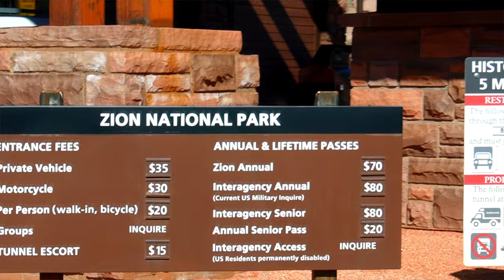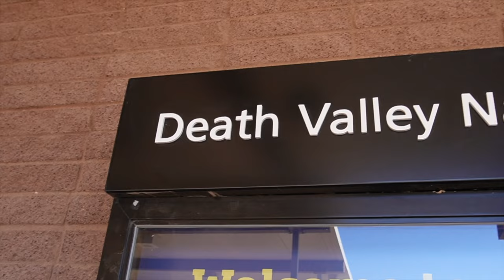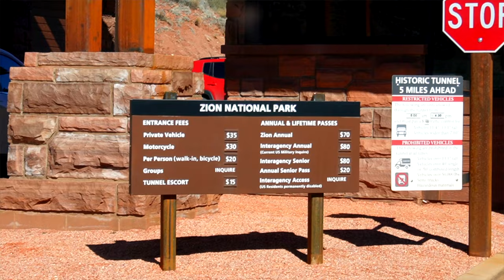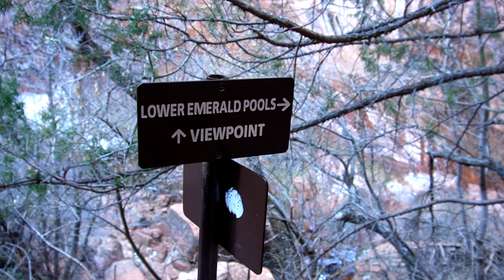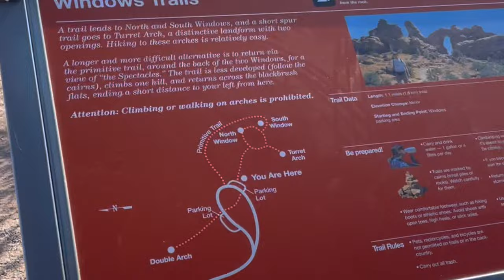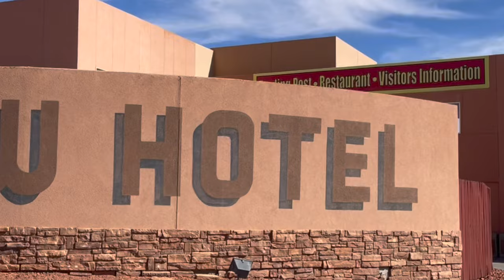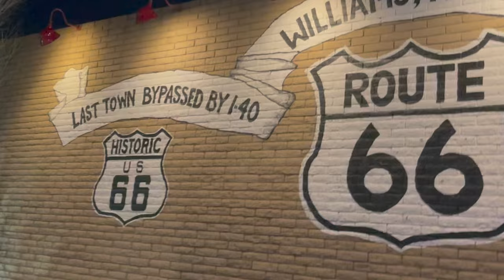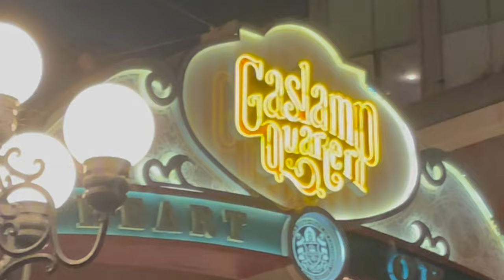ON THE ROAD IN USA - Quali parchi fare, costi e consigli - GUIDA COMPLETA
Finalmente eccovi la guida completa per organizzare al meglio il viaggio on the road tra i grandi parchi americani nel vecchio west. A me sono bastate 2 settimane, ma è un periodo molto risicato e in cui spesso puoi vedere solo una parte dei parchi del mio itinerario. A me interessava vederne il più possibile, ma voi potete tranquillamente saltare quelli che vi ispirano di meno.

Nel video troverete tutte le tappe, le mie impressioni, cosa è meglio fare e cosa no. Vi mostrerò gli alloggi con relativi costi.

Qua invece vi lascio un elenco degli alloggi e il tour dell'Antelope che mi sento di consigliarvi:

Ricordate sempre prima di partire di stipulare un’assicurazione io vi consiglio COLUMBUS con la quale usando il codice TBG050 avete anche un 10% di sconto. Potete fare il vostro preventivo qui:

Qua invece vi lascio tutti i tagli alle Sim che vi consiglio di comprare su Amazon prima della vostra partenza, dispongono di un'ottima connessione anche nelle zone più remote dei parchi, fatta eccezione per la Death Valley:
6 giorni
Esim 6 giorni
9 giorni
Esim 9 giorni
12 giorni
15 giorni
Esim 15 giorni
21 giorni
Esim 21 giorni
28 giorni
58 giorni

Vi lascio qua qualche link che vi potrebbe tornare utile!

La mia attrezzatura

Per qualsiasi domanda, incertezza o curiosità scrivimi nei commenti che ti risponderò quanto prima per aiutarti!